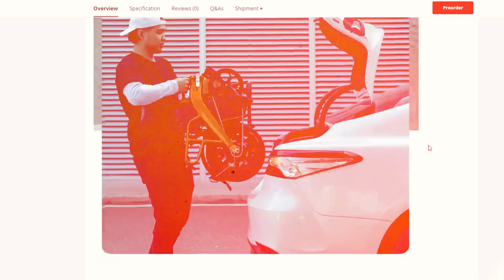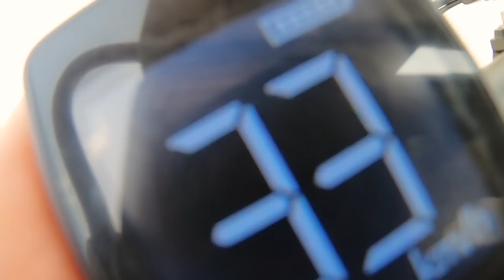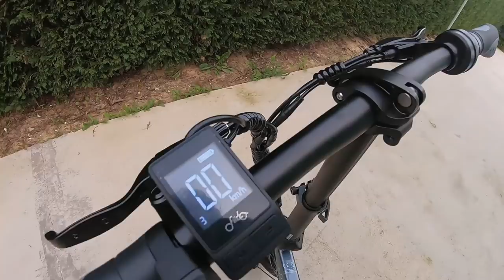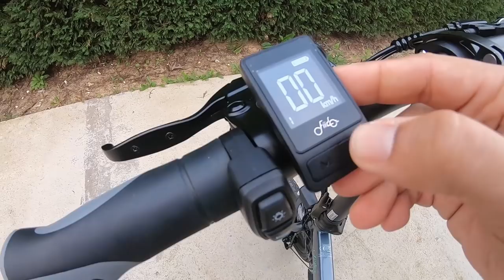E-BIKE com Autonomia para 120KM - Nova FIDO L3 melhor que as antigas?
🌐 Link Do Produto

Normal Price:$999.99